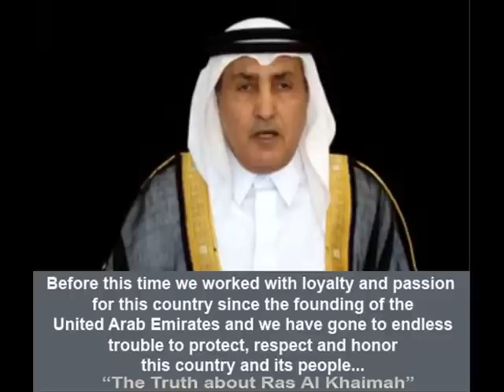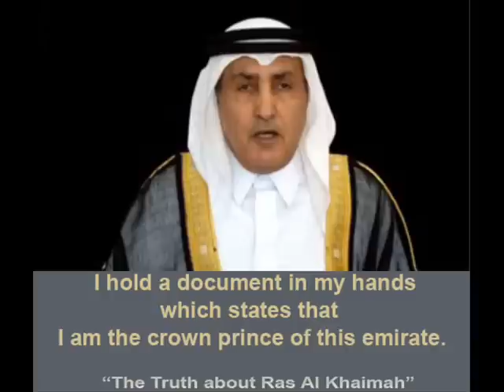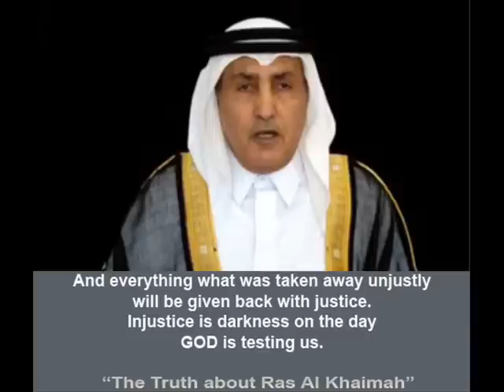The Truth about RAK - Shaikh Khalid Al Qasimi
His Highness Shaikh Khalid Al Qasimi
Crown Prince and Deputy Ruler of
Ras Al Khaimah - United Arab Emirates.